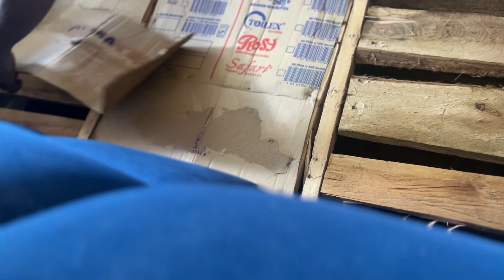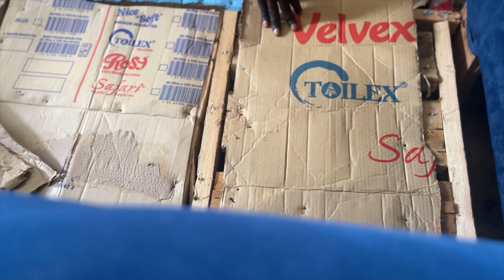COOKING VLOG//GROCERY SHOPPING //DATES//NEW HOTEL IN TOWN